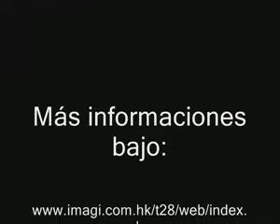Tetsujin 28 - (C) Mitsuteru Yokoyama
Este vídeo trata-se apenas de uma divulgação de Tetsujin 28, um teaser animado por computador das empresas: Hikari Productions e Imagi Animation Studios sendo que Tetsujin 28 e uma obra com (C) Mitsuteru Yokoyama

Este vídeo es sólo una versión de Tetsujin 28, un teaser de animación por ordenador de las empresas: Hikari Productions yImagi Studios Animation y que Tetsujin 28 es una obra de (C) Yokoyama Mitsuteru

This video is only a release of Tetsujin 28, a computer-animatedteaser of companies: Hikari Productions and Imagi AnimationStudios and that Tetsujin 28 and (C) Mitsuteru Yokoyama